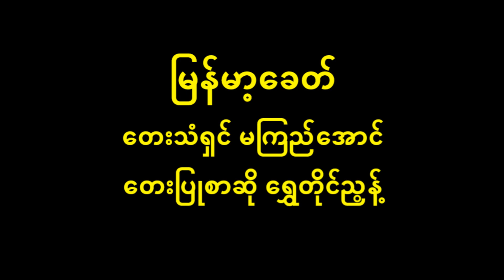မြန်မာ့ခေတ် မကြည်အောင် (May 1939)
မြန်မာ့ခေတ် Lyric & Music
တေးပြုစာဆို ရွှေတိုင်ညွန့်
တေးသံရှင် မကြည်အောင်
(May 1939) (VE 2181)
(စစ်ကြိုခေတ်ဟောင်းသီချင်း)

ဂီတစာဆို ရွှေတိုင်ညွန့် ၏ မြန်မာ့ခေတ်
          ယခုလို ကျန်းကျန်းမာမာချမ်းချမ်းသာသာနဲ့ နေရပြန်တော့ ရတနာ သုံးပါး ဂုဏ်ကျေးဇူးတော်ကြောင့်ပဲ ပန်းသော်မော်…. ရေတော်ပွဲရယ်နဲ့.. နေ့ည စဉ်ပဲ…
         (စွဲစွဲမြဲမြဲ အားထုတ်ကြလို့ ရိုရိုသေသေ ဘုရားဂုဏ်ရယ်…. တရားဂုဏ်ရယ်… သံဃာဂုဏ်တော်ထူး ကြည်နူးဦးခိုက်ပေ…. ဗုဒ္ဓဘာသာတွေ….)၂ …….. [သာကီဝင်မှန်ပါပေ အကြောင်းအခြေခံပြတော့ … တကောင်းပြည် သမယက (လာခဲ့ကြပေ)၂] ……. ခေတ်ပြောင်းခဲ့တာတွေးစစ်လို့ သက္ကရာဇ်ကိုဆောင်သော် အနှစ်နှစ်ထောင်ကျော်ပြန်ပေ…… ထူးမြတ်ပါတဲ့ ဗမာအပေါင်း ကောင်းစားကြတော့မလေ…..
          (စိန္တာကဝိရယ် ဟောစာတမ်းပေ… ချိန်ခါကြည့်ဖွယ် မြန်နယ် တိုင်းပြည်…. ဆန်ရေစပါးနဲ့ စိန်ရွှေငွေ… သုံးရာ့တစ်ခုနှစ်မှာထွန်းသစ်လှပုံ အဆင်းရောင်ဝေ)၂ (ဗမာများ ကောင်းစားကြဖို့ ခေတ်ဟောင်းလည်း ပြောင်းလာပေ)၂ တို့တိုင်း တို့ဌာနေ… ညီညွတ်ကြပြီလေ… ဗမာတစ်ပြည်လုံး .. နေတနှုန်း… ဘုန်းရောင်ဝေ
          အကျိုးစီးပွားအခြေ… အမျိုးသမီးသားတွေ… တန်ခိုးကြီးမားနိုင်ပေ… ဘေးကင်းဝေးကာ အေးကြစေ… ကျွန်မတို့ မြန်တိုင်းပြည်…ရတနာ ခုနစ်ပါး…. မရှားတော့ပေ… တကယ့်ကို ပေါများမလေ …..
            ကျွန်မတို့ ပြည်ကျွန်မတို့မြေက ရွှေငွေမရှားပေ… ညွှန်းဝစနာ ကွမ်းယာသည်က တိုက်တောင် တည်တော့မလေ… များမကြာ သိကြားသာသနာ ရောက်လာပါတဲ့ အခြေ… သုံးရာတစ်ခုနှစ်ဆိုတော့ မလိုပေါင် မျှော်စို့လေ… ဗေဒကဝိန်ရေ.. ငွေပေါလွန်းလို့ ပြောရတော့မယ် ခေတ်ကိုလာမည်အမှန်ပါ မြန်မကြာစောင့်ကာသာနေ…..
စိန္တာကဝိရယ်……..ဝ… ...ဝ………ဘုန်းရောင်ဝေ……
          (မြန်မာခေတ်ကိုရောက်ပြီလေ…. ဝမ်းမြောက်ဝမ်းသာ ရွှင်လန်းပေ…. လျင်မကြာငွေပေါတော့မယ် ရွှေပေါတော့မယ်လေ)၂ ( ဗုဒ္ဓဘာသာ မြန်မာအမျိုးမှန်လင့်)၂ အဖိုးတန်ပါပေ့ရဲ့ သာသနာစည်ပင်တိုးလို့ ကောင်းကျိုးချမ်းသာ မြန်မာတိုင်းပြည်နေရောင် လရောင် ထိန်ပြောင်လင်းပေ…..အန္တရာယ်ကင်းစွာ ဘေးကင်းဖို့အခြေ … တို့ပြည်…. တို့မြေ… ရတနာခုနှစ်ဖြိုး …. ငွေမိုးရွာတယ်လေ ……။